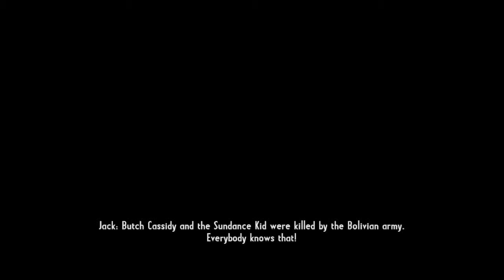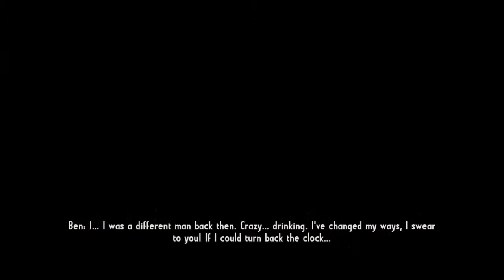Call of Juarez Gunslinger Walkthough Part 15 with Commentary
FINALLY! This game is now completed I hope everyone liked my first walkthrough and get ready for some more awesome stuff. Thanks!